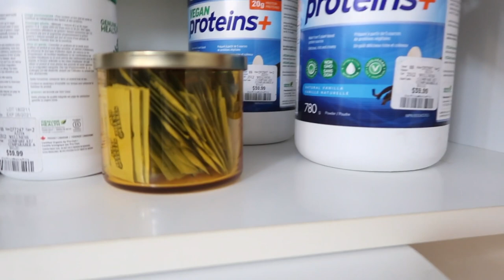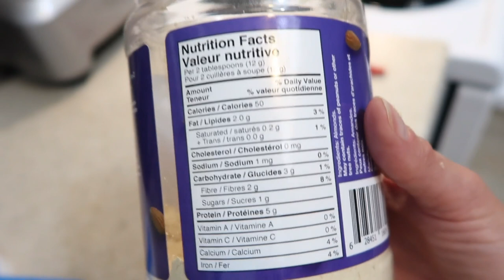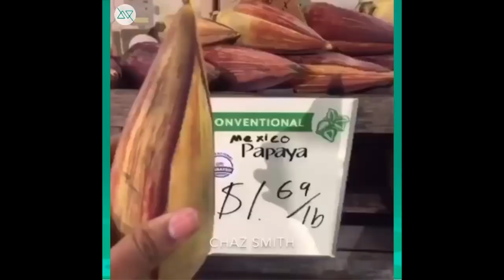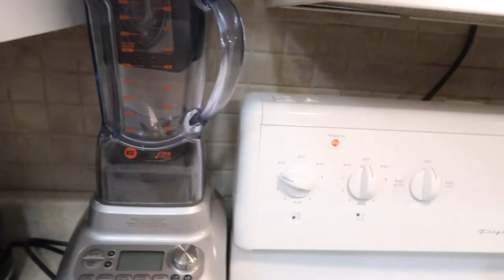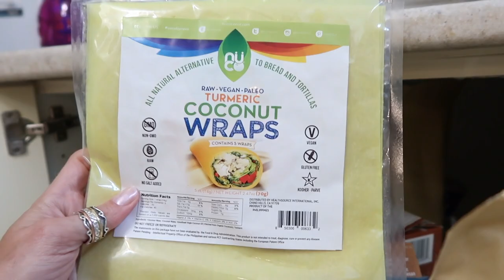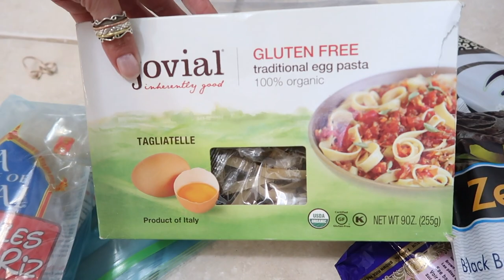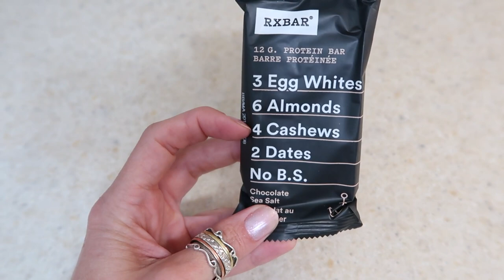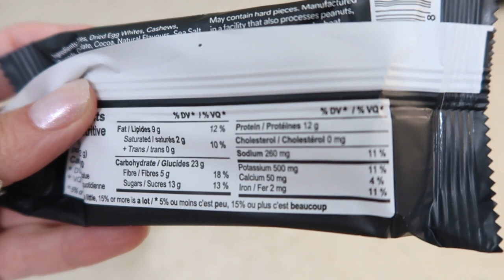Full Day of Eating - With an Empty Fridge! Pantry Recipe Favourites...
How do you go about trying to stay optimally healthy, when your fridge is 100% EMPTY? Here's what I did to create healthy meals, with whatever I had laying around the house.